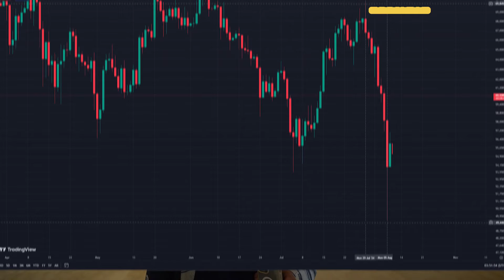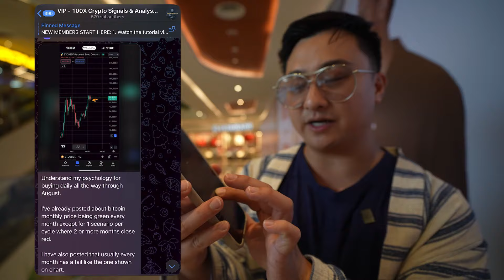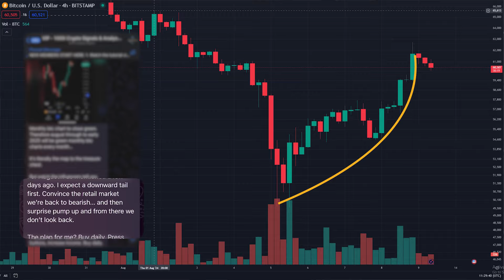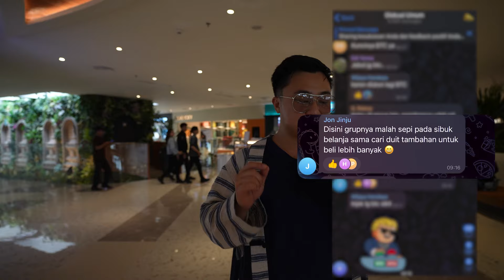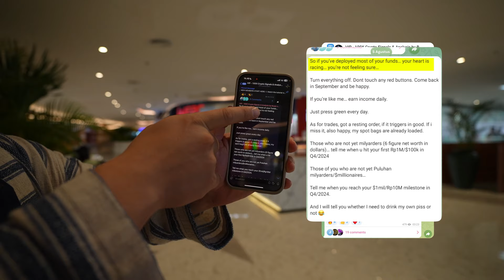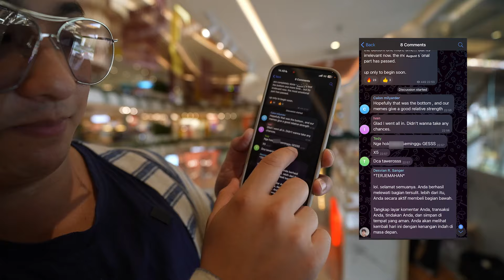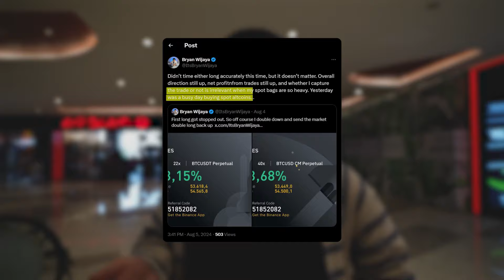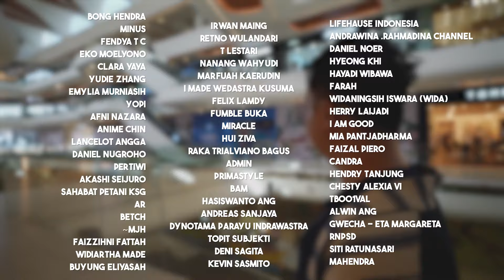Strategi & Psikologi Bisa Serok Crypto Pas Dibawah, Panen Profit Pas Diatas!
Ikut dalam Komunitas VIP MineStack di
atau di (Khusus opsi 2 tahun)

Bitcoin baru saja mengalami penurunan drastis hingga 30%! Bagaimana cara Anda menghadapi situasi ini? Di video ini, kami akan membahas strategi yang dilakukan oleh para member VIP untuk tetap cuan di tengah anjloknya pasar. Jangan panik! Temukan langkah-langkah yang harus Anda ambil sekarang juga untuk memaksimalkan peluang dan meminimalisir kerugian.